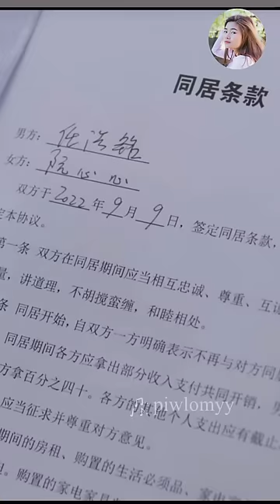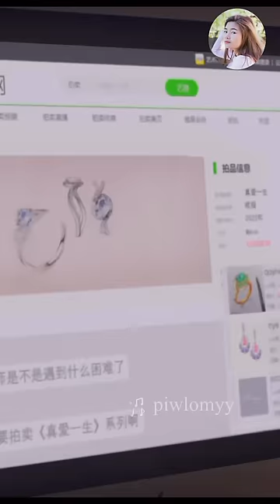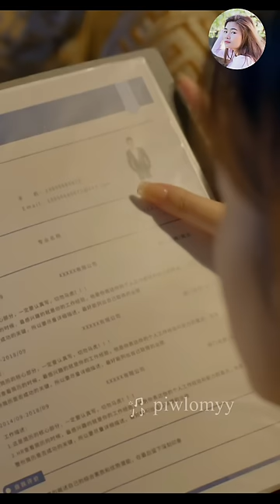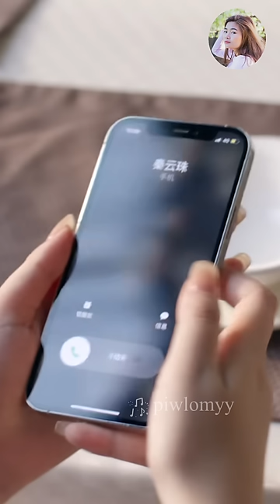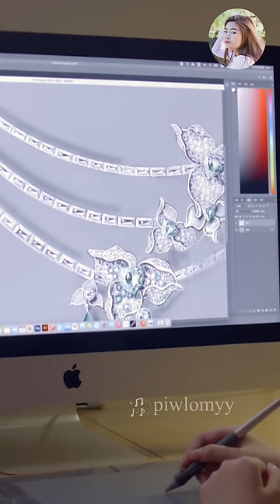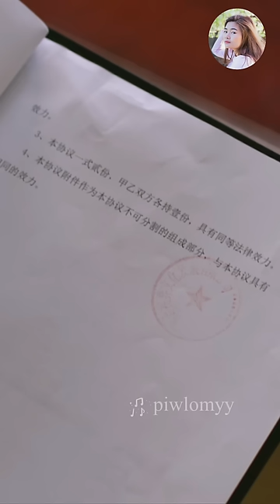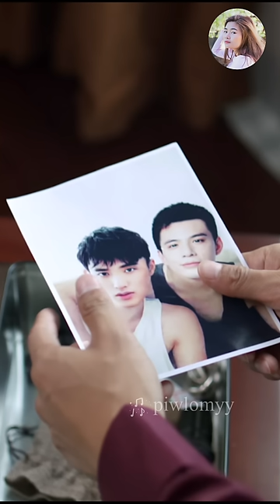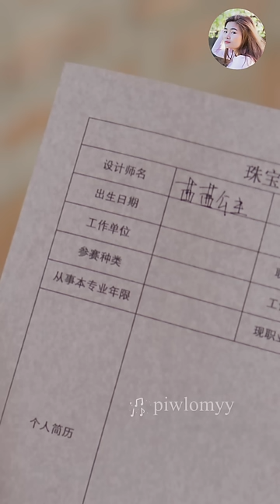เธอถูกแม่ขายให้กับชายตาบอด เพื่อใช้หนี้ แต่เขาดันหล่อ รวย คลั่งรัก สายเปย์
เป็นกำลังใจให้กัน+ติดตามช่องได้ที่นี่
แอดมาเป็นเพื่อน คอมเม้นพูดคุยกันได้นะคะ แอดเหงามากกก😘

ชื่อเรื่อง RomancewithBlindMaster สาวใช้เจี๋ยมเจี้ยมของคุณชายตาบอด รับชม ี
ได้ที่

หากมีข้อผิดพลาดประการใดต้องขออภัยมา ณ ที่นี้ด้วย^^